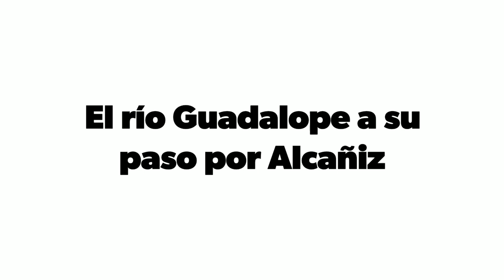Crecida del Guadalope en Alcañiz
El río Guadalope a su paso por Alcañiz  apunto de desbordarse después de las intensas lluvias y nevadas causadas por la borrasca Gloria.